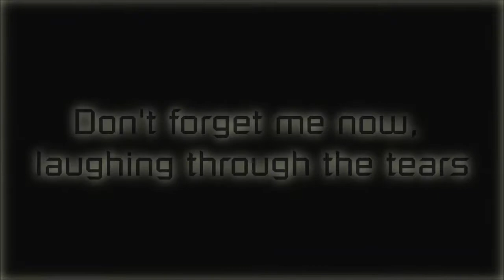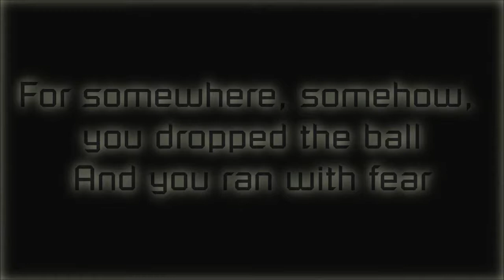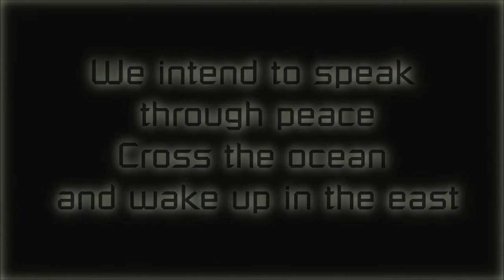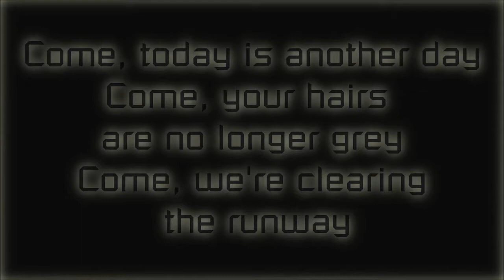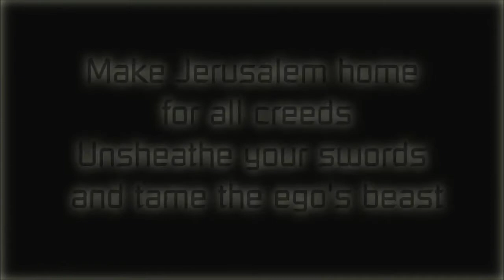Serj Tankian - Forget Me Knot (Karaoke Version)